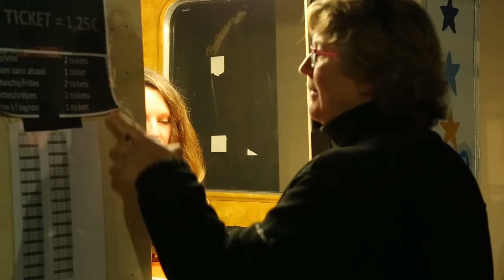Mots-Zik Sous les Pins 2016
Petit Extrait de cette 10ème édition organisée par les Débrouill'arts. Merci aux artistes, aux techniciens, aux bénévoles et bien sûr à toi public !